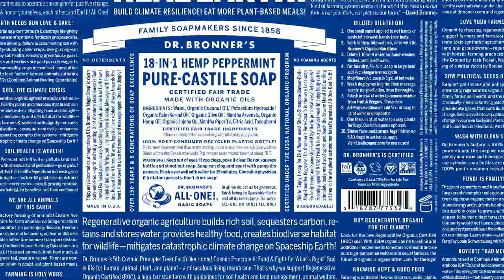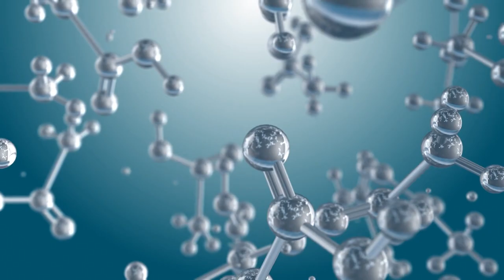One Drop Versatile Cleaner That Will Do It All for You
Is there a versatile cleaner that will do it all? Lisa Bronner of Dr. Bronner's Soaps joins host Angela Brown to discuss Sal Suds, the one-drop wonder cleaner.

With just a single drop, Sal Suds can tackle a wide range of cleaning tasks, making it a game-changer for those seeking efficiency and eco-friendliness in their cleaning routine. Angela and Lisa delve into the various applications and benefits of this versatile cleaner, from kitchen countertops to laundry, discussing how one product can simplify your cleaning arsenal.

Join us for this engaging conversation that will not only introduce you to a cleaning solution that truly does it all but also provide valuable insights into the world of natural cleaning products, as shared by Lisa Bronner's expertise.

One Drop Versatile Cleaner That Will Do It All for You Chapters:
00:00 Introduction to Lisa Brawner and the success of Dr. Bronner's soaps
00:51 Mixing Dawn and Sal's Suds - not necessary or recommended
02:09 Importance of knowing the ingredients in cleaning products

RESOURCES
Soap & Soul: A Practical Guide to Minding Your Home
Dr. Bronner's - Sal Suds Biodegradable Cleaner
Dr. Bronner's Dr. Bronner Hemp Peppermint Pure Castile Oil
The Big Book of Homemade Products for Your Skin, Health and Home
The Modern Organic Home: 100+ DIY Cleaning Products, Organization Tips, and Household Hacks

SOCIAL MEDIA

*** CONNECT WITH LISA ON SOCIAL MEDIA ***

CREDITS

Show Host: Angela Brown
Show Editor: Anna Nikitchuk
Show Producer: Anna Nikitchuk